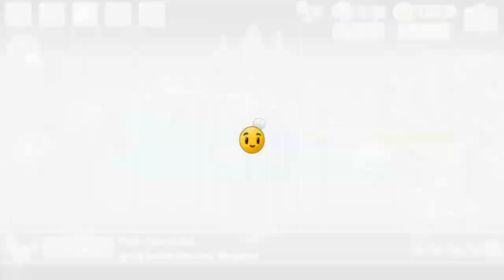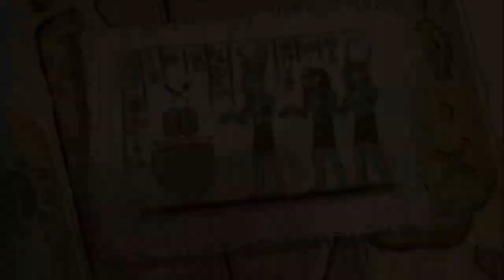Pvz2 day 7 ancient Egypt in FULL HD 4K